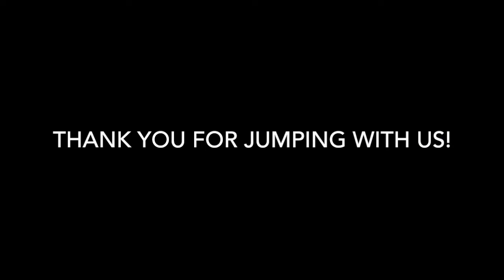Skydive Tennessee Jason Hill